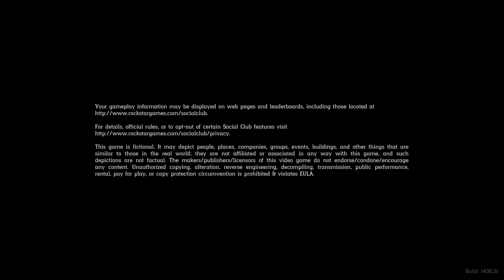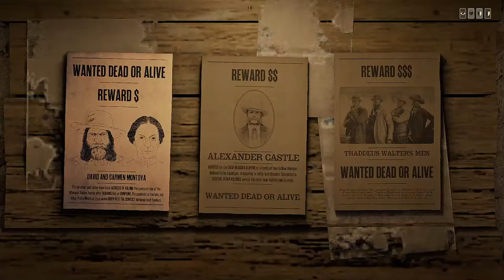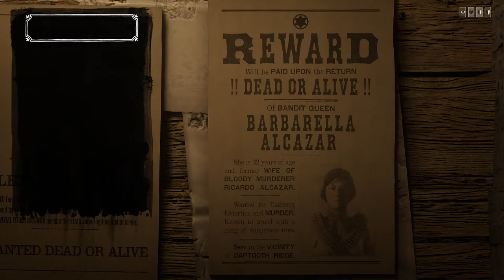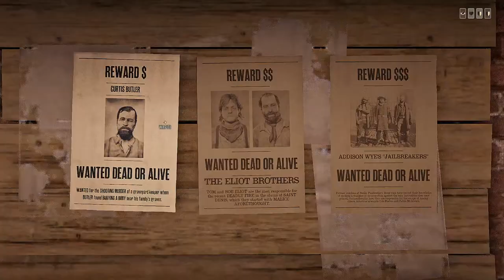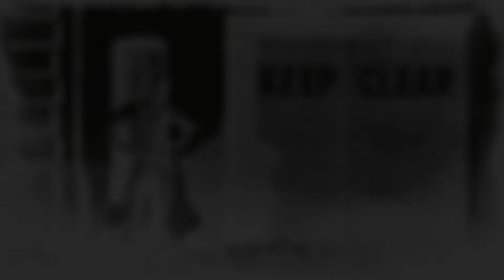RDR2 online native american gameplay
RDR2 Native American gameplay (late night) come join chief blackhawk as we earn cash and gold and more.
If you enjoy the footage feel free to sub and like the video it will be greatly appreciated!